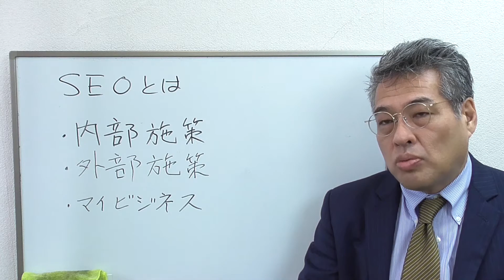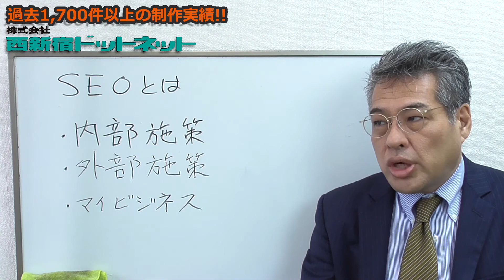【SEO 基礎知識】中小企業のWEB担当者が知っておきたいSEOの基礎知識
今回はSEO 基礎知識の解説をします。SEOの基礎は内部施策、外部施策、更にはGoogleマイビジネスが重要です。

【鈴木康広について】
SEO・MEOを得意とするホームページの制作会社、株式会社西新宿ドットネットの代表取締役。
もともとは3次元CADの開発者として活躍しており、世界最速のワイヤーフレーム処理を開発しました。
2003年にインターネット上のビジネスに参入するために起業、当時は大手の上場企業だけがホームページを持っていて、中小企業のための会社が皆無でした。
現在も中小企業のお助けマン的な存在になれるように切磋琢磨しています。
なおこのチャンネルで話している内容は、全ての人に対して成果を保証するものではありません。
あくまでもビジネスをするうえでのヒントとしてお使いください。

SEO 基礎知識